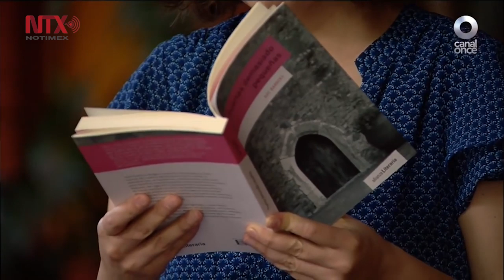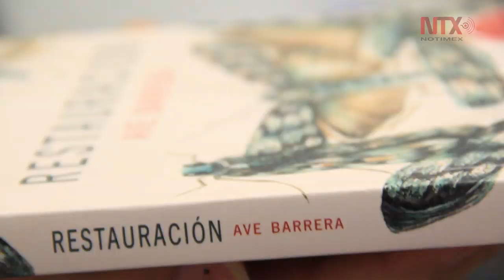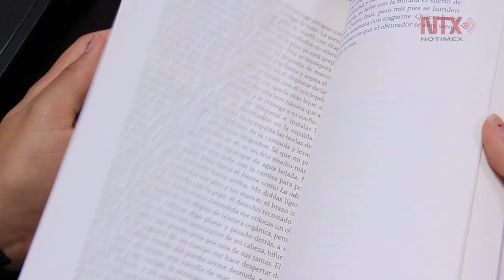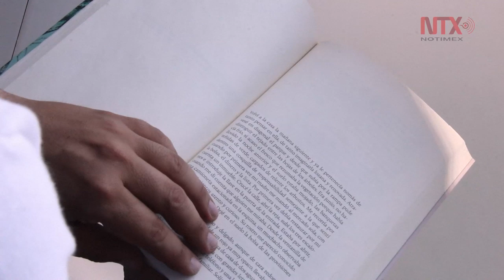La literatura me enseñó a perder el miedo de ver dentro de mí: Ave Barrera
La escritora jalisciense habla a Notimex de su novela Restauración, ganadora del Premio Lipp La Brasserie 2018